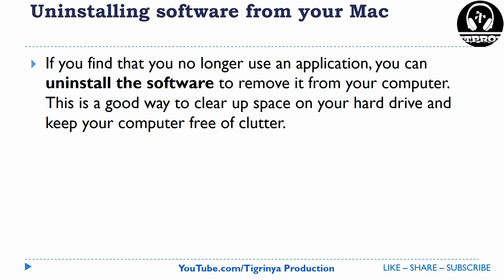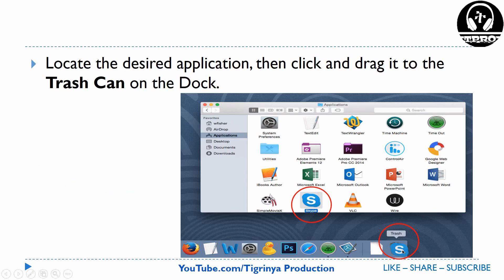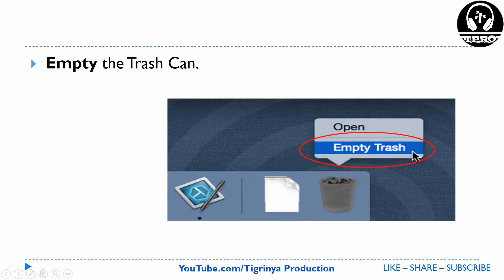ዘይንጥቐመሎም ሶፍትዌራት ካብ ማክ ኮምፕዩተርና ብኸመይ ንድምስሶም How to Uninstall a Software From Mac PC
ምሉእ ስልጠና ኮምፕዩተር ፕራክቲካል ኣብዚ ታሕቲ ሊንክ ኣለኩም።
[1] - ትምህርቲ ኮምፕዩተር ዊንዶውስ 10 ፕራክቲካል

[2] - ትምህርቲ ኮምፕዩተር ማይክሮሶፍት ፓወርፖይንት

[3] - ስልጠና ኮምፕዩተር ብትግርኛ ንጀመርቲ

Thank you for your support!! Let us know what else you want to see on the channel ⚘️